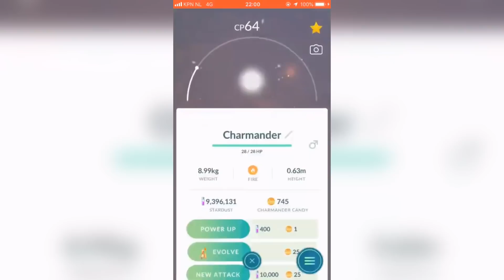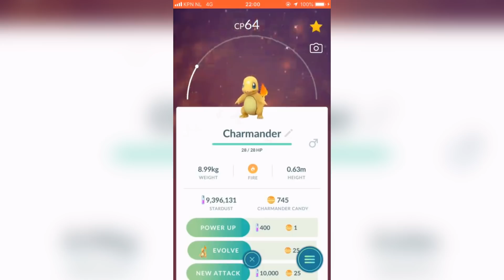CRAZIEST POKÉMON GO SHINY REACTION EVER!!!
Pokémon GO Shiny Reaction includes Shiny Charmander Encounter and Catch at the Pokémon Day Event in Pokémon GO! As the Pokémon Day Event in Pokémon GO was ending, I was Shiny checking for Shiny Rattata and Shiny Pidgey but on the final spawn this miracle happened!

How to get *SHINY PIDGEY* in Pokémon GO?! Shiny Pidgey is finally released in Pokémon GO, This Pokémon GO Shiny Pidgey & Rattata Gameplay includes the Pokémon Day Event, Featuring Kanto Pokémon with Special New Shiny Pokémon available in Pokémon GO!

If you enjoyed this Pokémon GO episode, like the video and Stay Updated Pokémon GO and the Trainer Battle (PvP) release by Subscribing and turning Post Notifications for more Pokémon GO
content!

▶ POKÉMON GO MAILBOX!
Reversal Mailtime
Postbus 2037
6802 CA Arnhem
The Netherlands

▶ GEAR:
- Sony a6500 + 16-50mm OSS & 10-18mm F/4.0 OSS Lenses
- iPhone 8
- Logitech C920
- Editing Software: Sony Vega Pro 15.0
- 3x Anker Powercore 15600mAh Powerbank